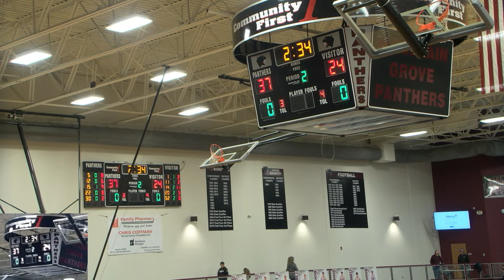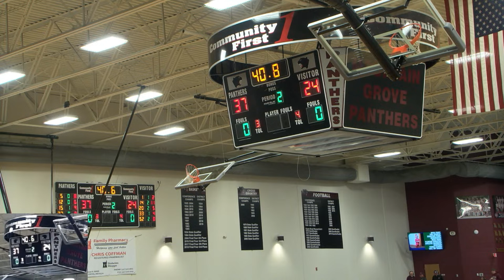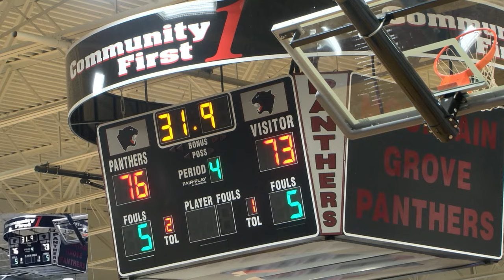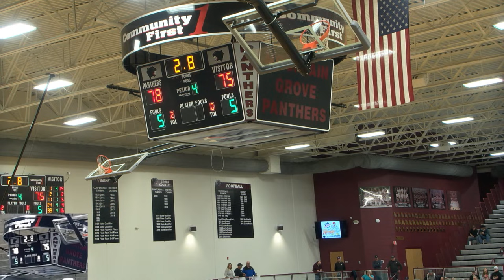Varsity Boys Basketball (PANTHER CLASSIC ) Mountain Grove Vs Forsyth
1st round of the Family Pharmacy Panther Classic Basketball